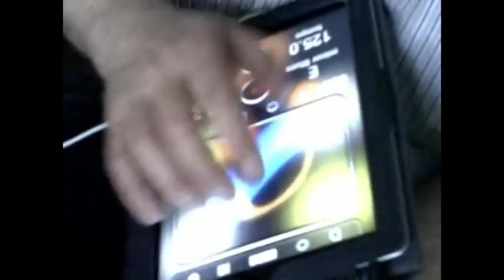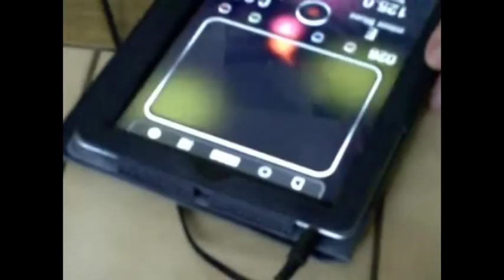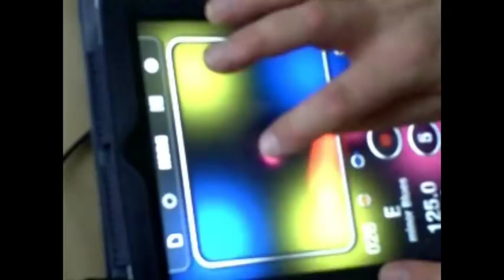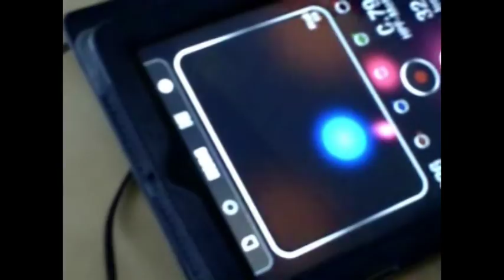Solo: V400!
Played live on a tablet pc using a music app:
A certain yt-community member ROCKS the machine.
Hoping it's worth the DSL-7 hours long upload...
Technology was so much better YEARS ago.